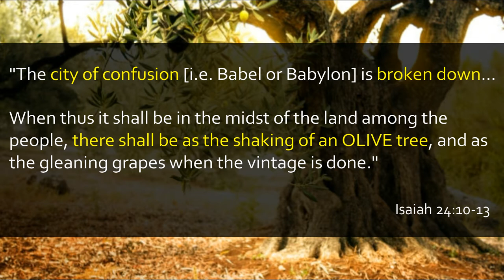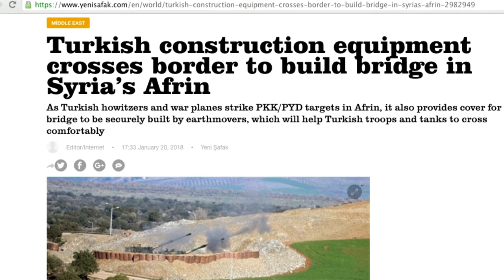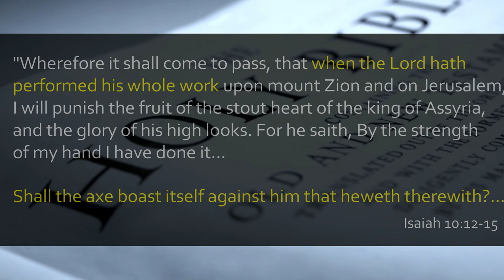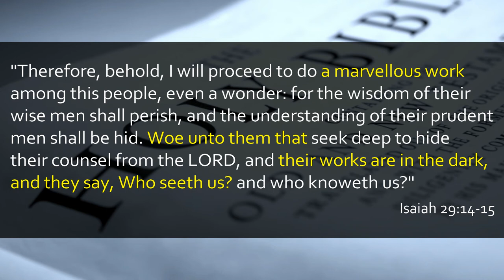Turkey's invasion of Syria called Operation Olive Branch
72 Turkish jets bomb Afrin, and artillery too, and tanks and infantry to follow. This is happening.

Though the Assyrian is not yet in the public eye, the shaking of the olive tree has begun.

By the way, Erdogan is not the Assyrian, whom will have supernatural power.